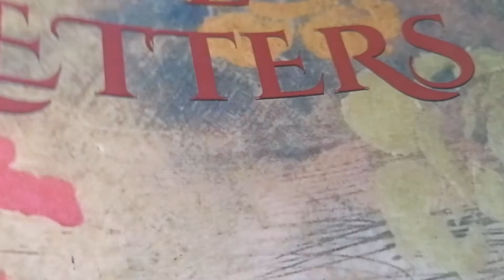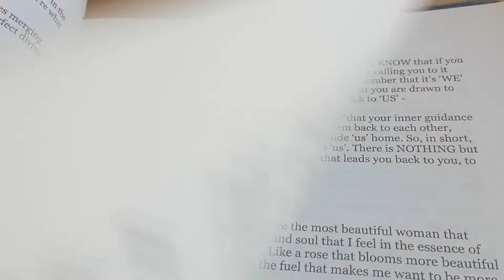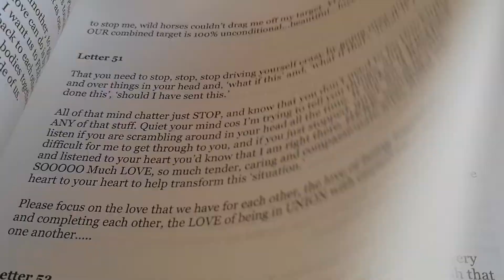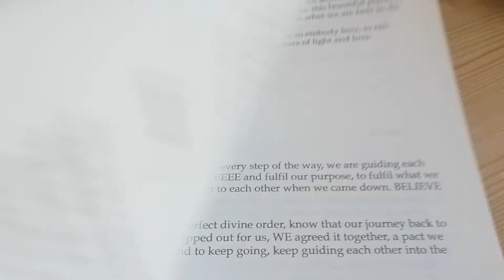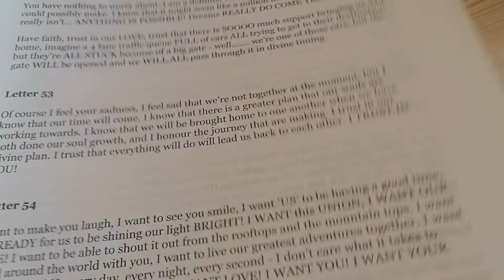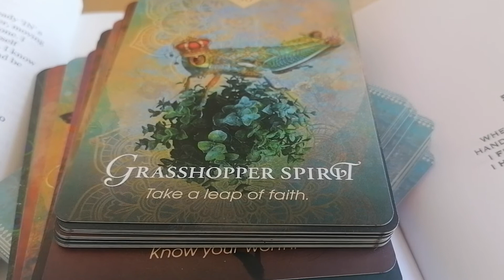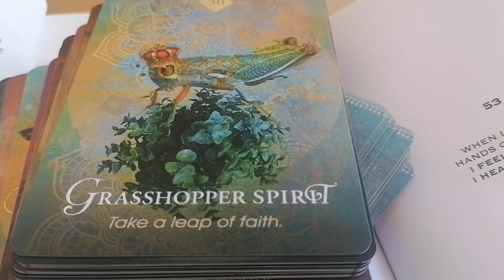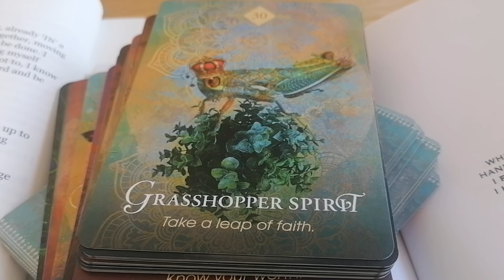Twin Flames ❤️💕 CHANNELLED LETTER 52 - DREAMS DO COME TRUE ❤️💋